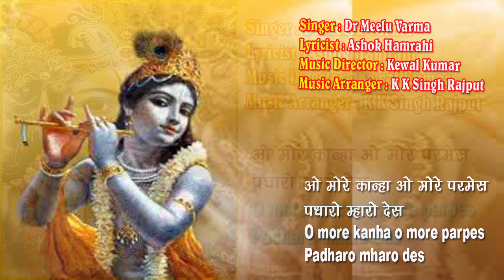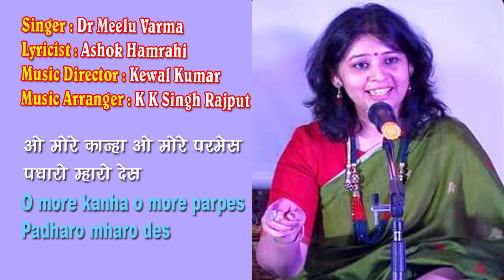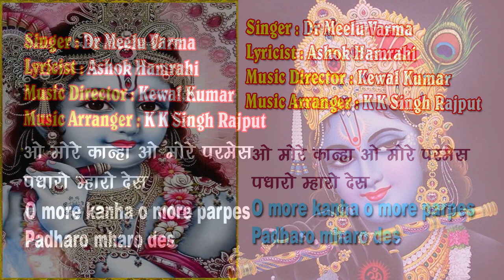O more kanha o more parmes /MeeluVarma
O more kanha o more parmes
Song no. 250
Singer -  Dr Meelu Varma

डा. मीलू वर्मा ने प्रारंभिक शिक्षा गोरखपुर शहर में प.राम नारायण मणि त्रिपाठी जी और सैनी घराने की श्रीमती नरगिस वारसी से प्राप्त की तदोपरान्त मुम्बई में प.रघुनाथ सेठ और श्री सुरेश वाडकर जी से सीखने का सौभाग्य प्राप्त हुआ।
विगत कई वर्षों से वह बनारस घराने की प्रसिद्ध ठुमरी गायिका विदुषी सविता देवी से और दिल्ली के शीर्ष ग्रेड के संगीत निर्देशक पं. मोहिंदर सरीन जी से सीख रही हैं।
उन्होंने कई प्रतिष्ठित कार्यक्रमों में ठुमरी गायकी प्रस्तुत किया हैं और ऑल इंडिया रेडियो दिल्ली से ए ग्रेड की कलाकार हैं।
हाल ही में उन्हे सम संगीत संगठन द्वारा संगीत रत्न पुरस्कार से सम्मानित किया गया था और 2018 में पीईएस के विशिष्ट महिला अचीवर्स अवार्ड का गौरव भी प्राप्त है।
मीलू ने गोरखपुर यूनिवर्सिटी में कीट विज्ञान(परास्नातक) में गोल्ड मेडल प्राप्त किया एवं विष विज्ञान में शोध कार्य संपन्न किया ।